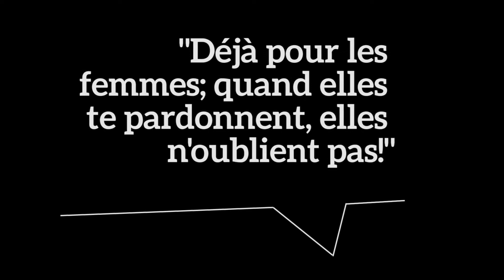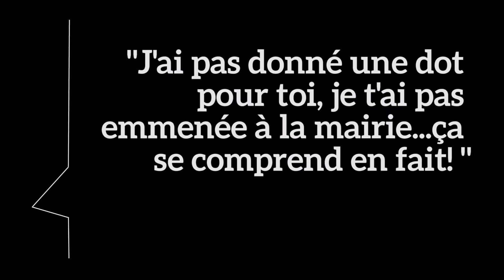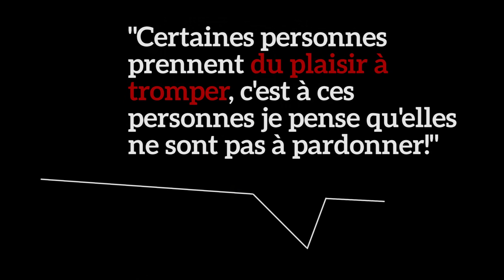L'infidélité dans un couple est pardonnable ou pas